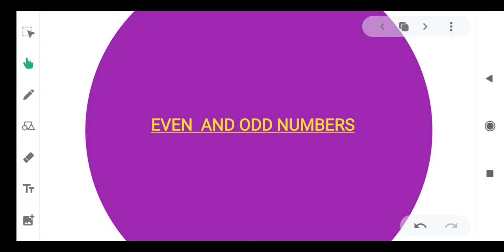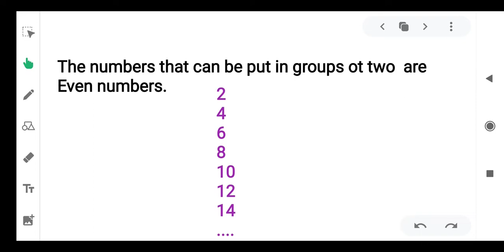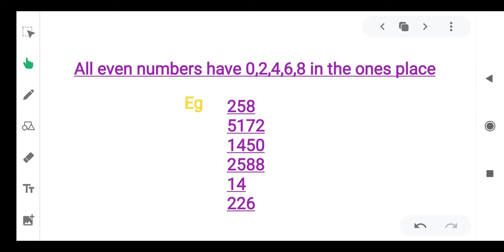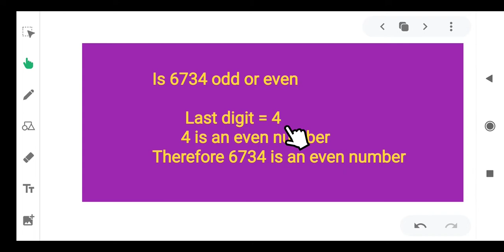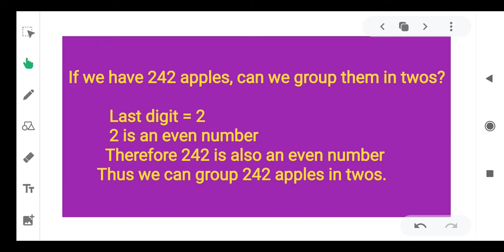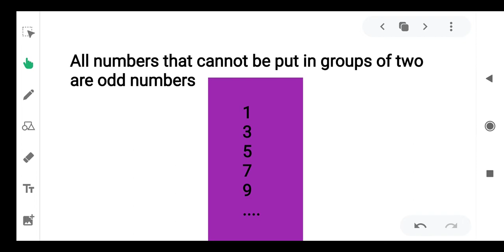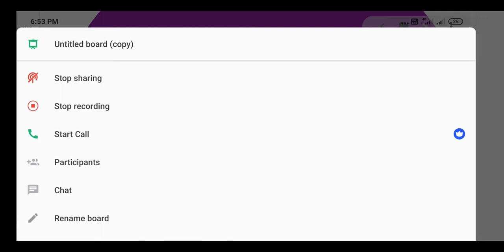CBSE CLASS 3 MATHEMATICS/EVEN AND ODD NUMBERS